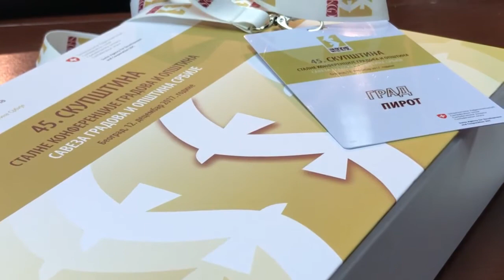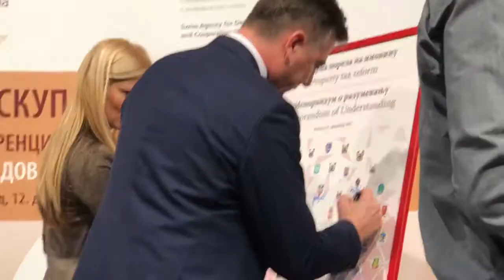Rad skupstine SKGO 12.12.2017